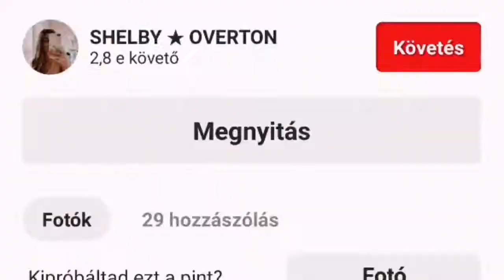GOOD MORNING MORE😍"minimal" - MORE🕺💃AMORE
DON🃏groups CLUB team ®